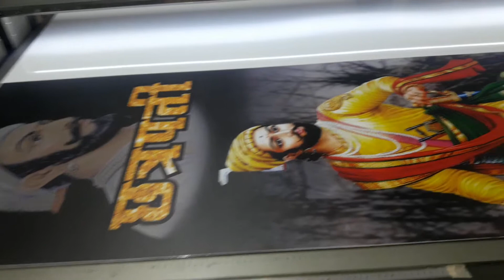ACP printing on UV printer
ACP, aluminium composite panel, metal sheet, Galvanised sheet, metallic paper, Radium, Vinyl, Acrylic, Glass, wood, MDF, flex, canvas, ceramic tiles, wallpaper etc printing with UV printing machine at Hans Digital, Nashik